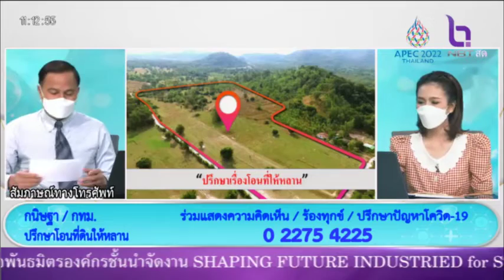ปรึกษาเรื่องโอนที่ให้หลาน สายทางบ้านกนิษฐา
NBT รวมใจ 28 มิ.ย.65